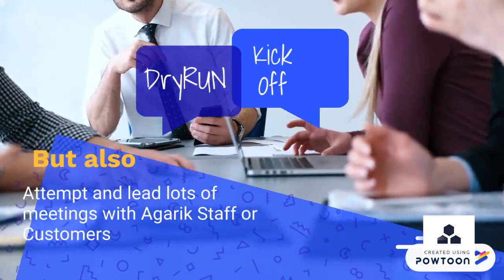Juliette's Job : IT Account Manager